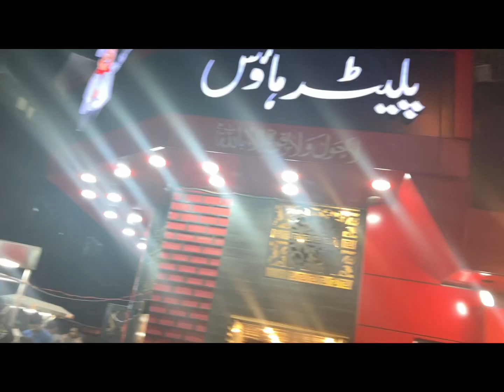10Lakh ka Janwar